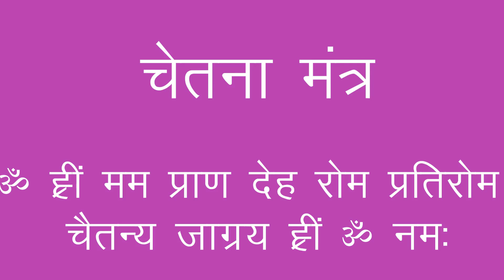भगवान शिव का प्रत्यक्षीकरण करवाने वाला दुर्लभ साबर मंत्र Sadgurudev Narayan Dutt Shrimali Ji